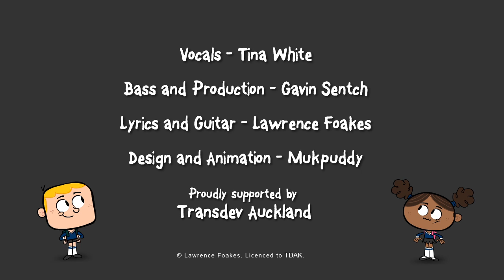Transdev Auckland - Rail Safety Song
This song, written and recorded by Transdev Auckland Train Driver Lawrence Foakes and supported by Transdev Auckland has been developed to educate young children about safe behaviour around trains and along the rail corridor.